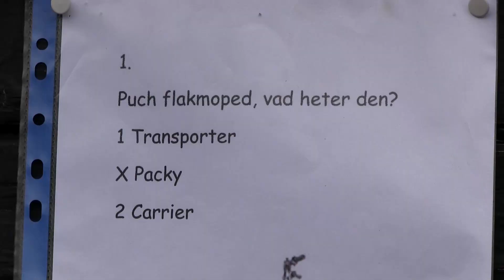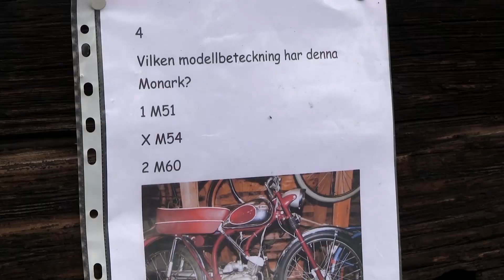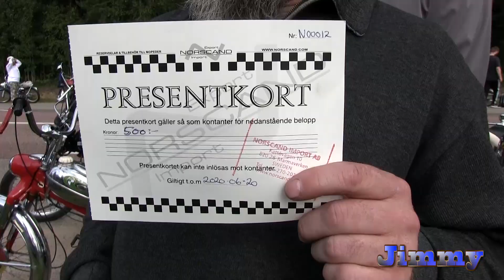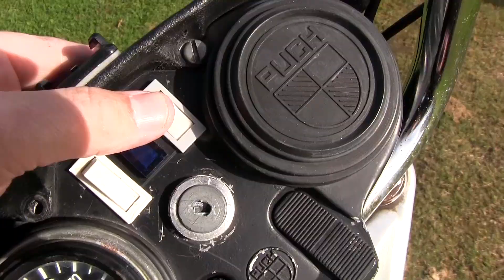Cylinderloppet 2019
OM det är någon som syns i denna film och som absolut inte vill vara med, så tar jag bort filmen direkt!
Cylinderloppet är ett årligt evenemang av våra mycket entusiastiska ledare i föreningen som gör allt för vi andra ska ha det så bra som möjligt på färden. Mycket mopeder av alla de slag, från Gaffatejpad sadel till putsade vrålåk. Hoppas ni finner filmen till belåtenhet.